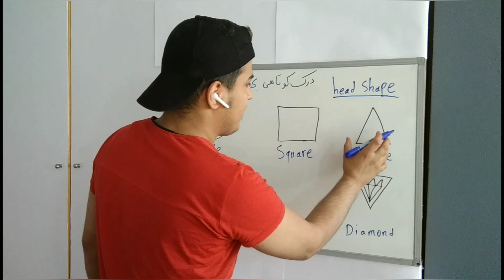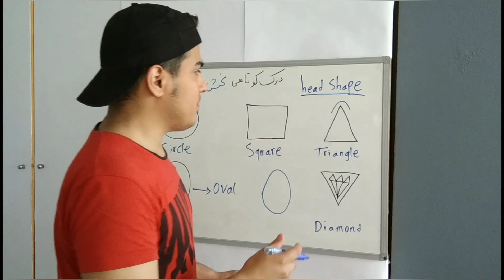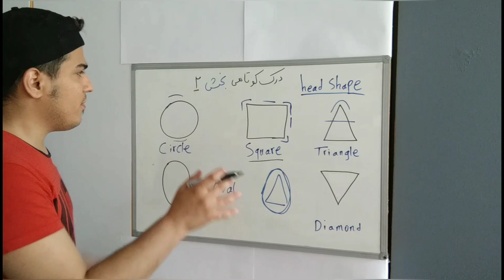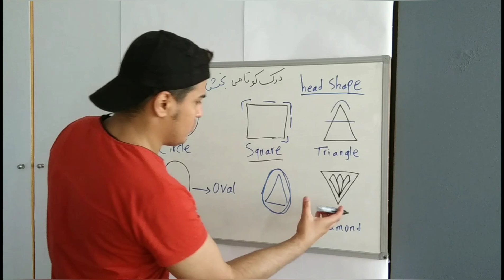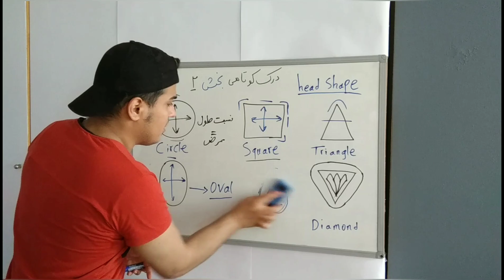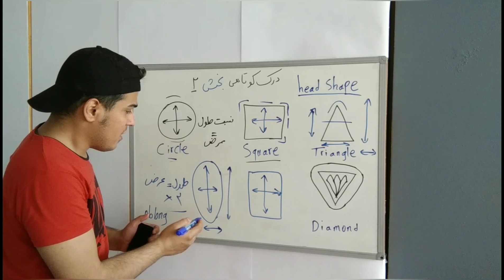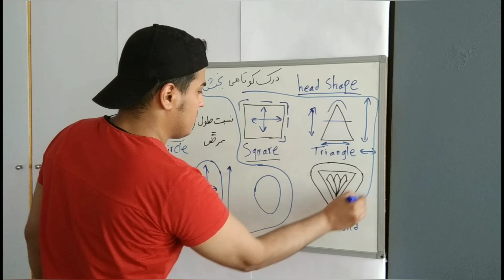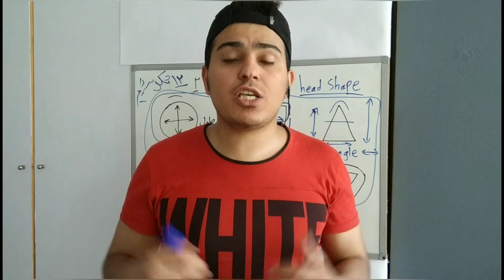درک کوتاهی: شناخت انواع شکل و قسمتهای سر و زاوایا نسبت به سطح سر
سلام عزیزان در این ویدئو به شما انواع شکل و قسمتهای سر و زاویا نسبت به سطح سر را آموزش میدم ، و در چند قسمت برای شما ویدئو را میزارم، اگر سوالی دارید در بخش کامنت بپرسید ⁦✂️⁩💈